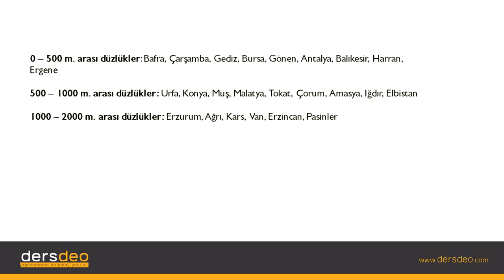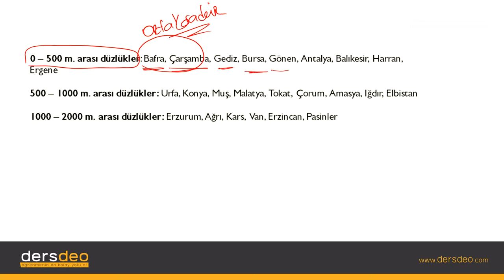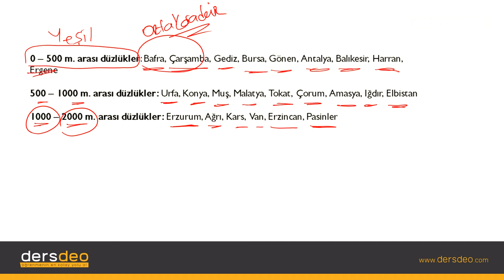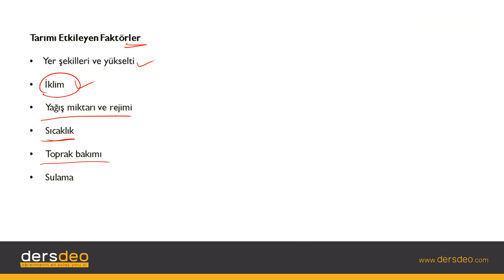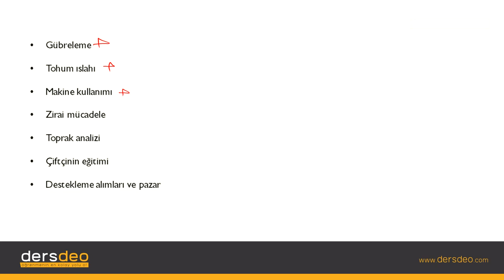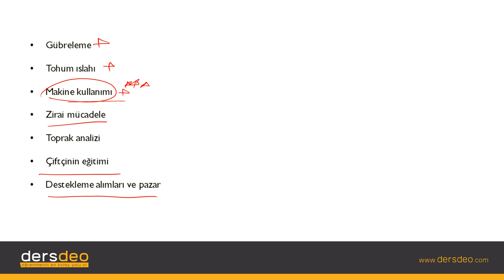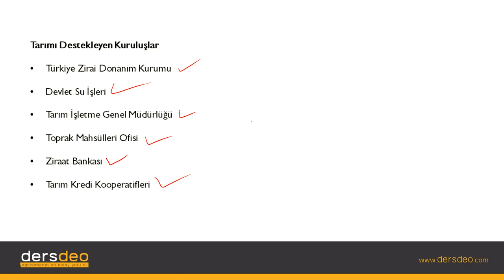Coğrafya, Türkiye Mekansal Sentez, Türkiye'de Tarım ve Hayvancılık-Giriş #04